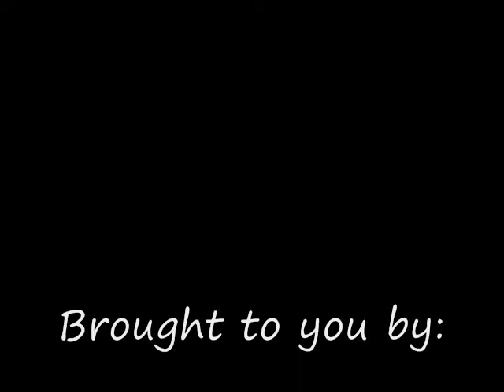NCIS - Hostage situation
The team faces a hostage situation where a child is involved. Gibbs tells the guy to surrender for one last time, but when he choose to refuse, Ziva ends this situation just the way we like it!

Season 7 - Child`s Play (S07E09)